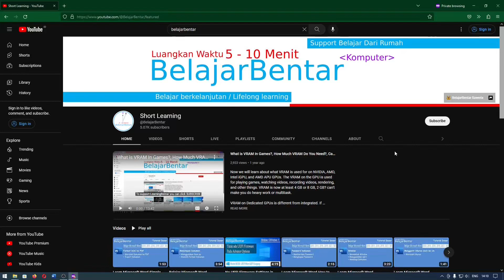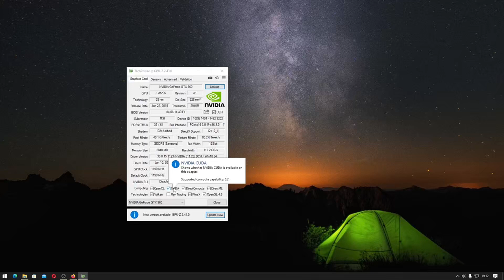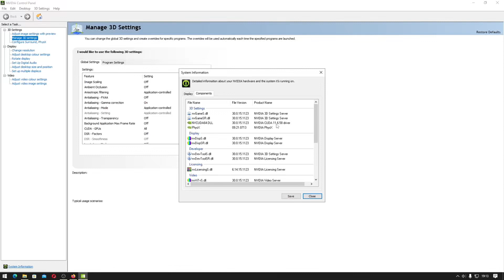Cara Melihat dan Download, Update Versi CUDA Pada GPU VGA NVIDIA, Desktop PC, Laptop Notebook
Sekarang kita akan belajar cara melihat dan update versi CUDA pada GPU / VGA NVIDIA untuk Desktop (PC), Laptop / Notebook, untuk Windows 11, Windows 10, Windows 8.1, Windows 8, Windows 7

Compute Unified Device Architecture (CUDA) digunakan untuk computasi pada video atau foto editor, merekam video, PhysX, Hardware Accelerated, Video Codec, dan lainnya, aplikasi versi terbaru tentunya membutuhkan CUDA versi terbaru

Versi CUDA 8.0, CUDA 9.0, CUDA 9.2, CUDA 10, CUDA 11, CUDA 11.6, CUDA 12